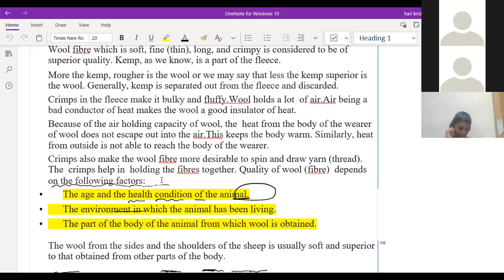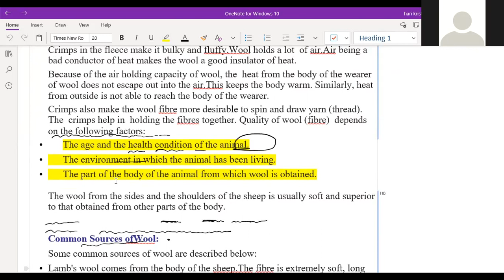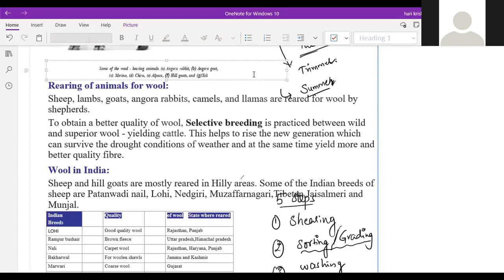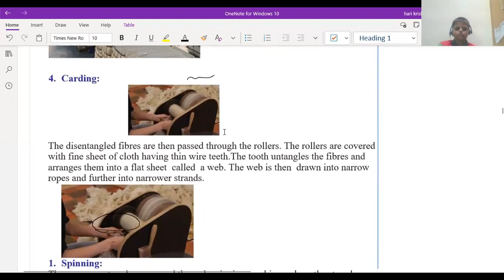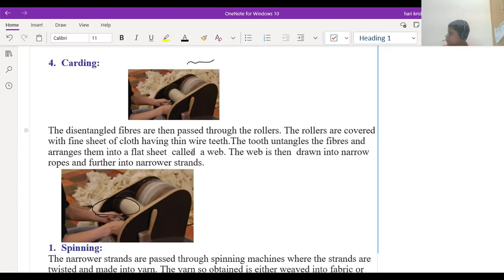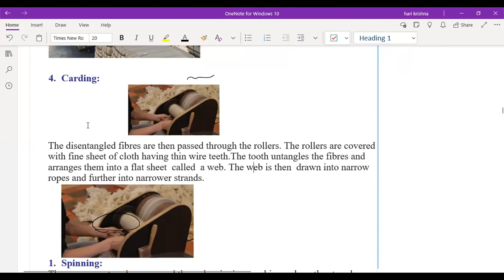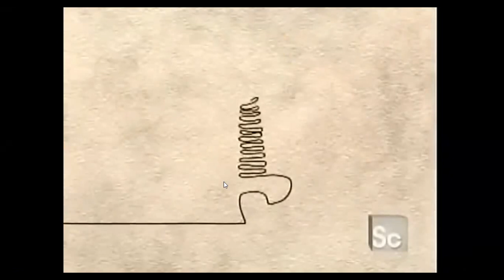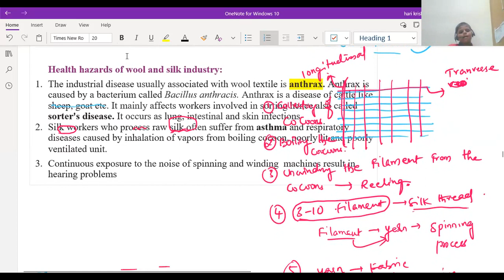Foundation class 7: Revision of Animal Fabric : lect-2